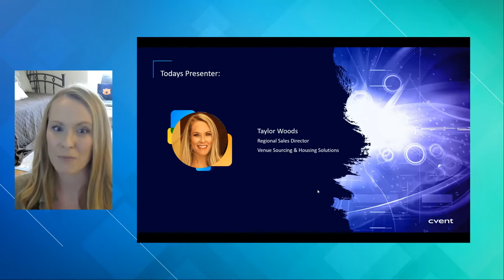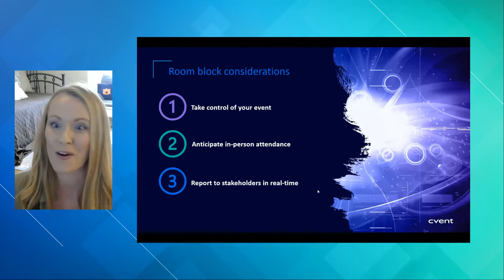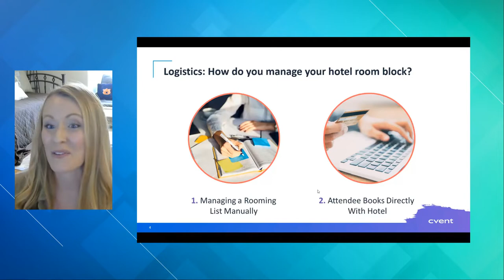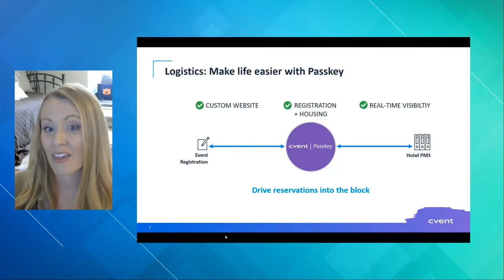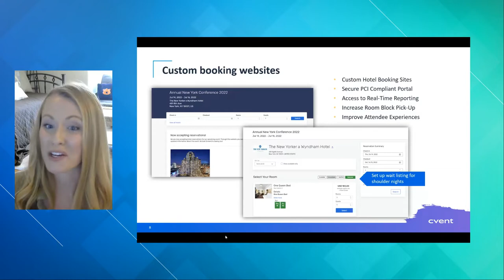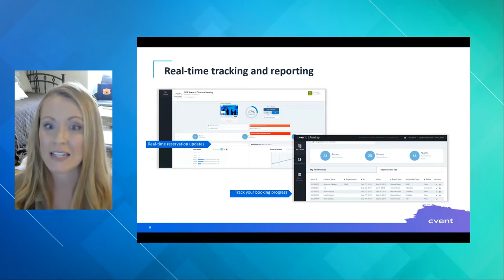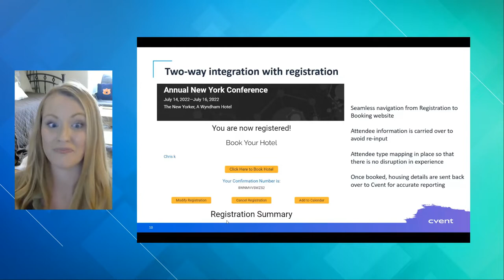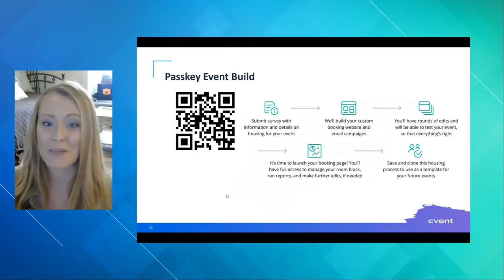How event planners can take control of room block management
Event formats have changed, and as planners, we can no longer rely on last year’s numbers to forecast in-person attendance. Learn how to take control of your room block management process and own your data so you can be on top of room pick-up and avoid attrition. Hear from Passkey experts and their experience managing room blocks for Cvent CONNECT, which drew over 1,000 in-person attendees this year.

During this webinar, you’ll learn:
• How to automate attendee room booking during registration
• The benefits of real-time reporting to manage your room blocks
• Using automatic notifications to stay up to date with booking milestones